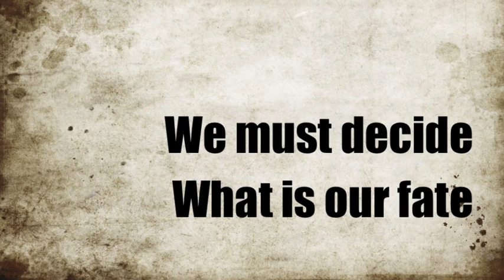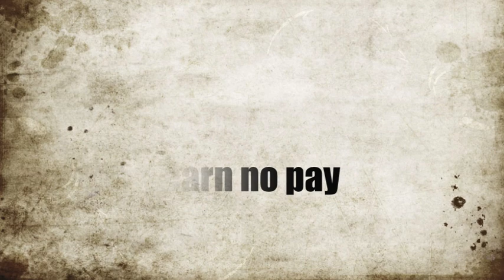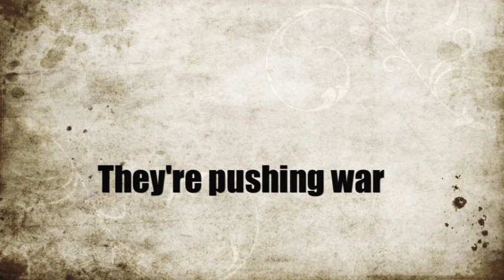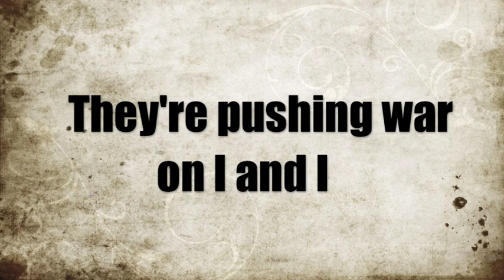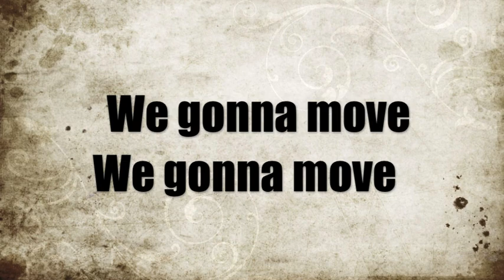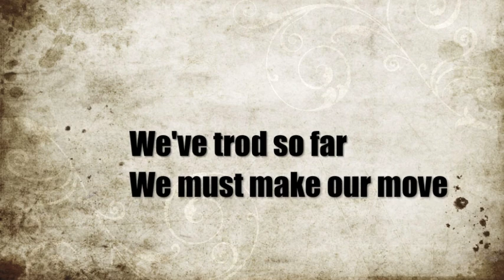To Zion - B. Davis and 3000 Worlds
"Rally Upon the Heart" is a collaboration between New Jersey based vocalist B. Davis and Tokyo based producer 3000 Worlds. Every song from this album has been steeped heavily in the 70s Roots Reggae sound and given the conscious lyrical treatment that B. Davis is well known for. Over top of the super tight rhythm section, Davis's rich and soulful vocals are complemented by the East Meets West horn section. "Rally Up the Heart" is full of roots, love, and positivity from start to finish.

Reviews of the lead single "Blessed Dawning" from "Rally Up the Heart":

"Nice and easy, rockin good reggae and dub for the soul and sole(s) of your shoes"
- DJ Dave Alert AKA The Originator - WSND 88.9 FM South Bend, IN

"These tracks are a nice start...looking forward to the full album."
- DJ Rankin' Mark - “Reggae Party” KBCS 91.3 FM Seattle, WA

"Always niceness from Boom One and B. Davis"

"Choice roots sound from B. Davis! And boom the dub!"
- Doctor Strange Dub - "Echo Chamber" KFAI 90.3 FM/106.7 FM Minneapolis/Saint Paul

"Pure heavyweight niceness, as always. And as always, I especially love the dub, which does everything I want a version to do: deeply mess with the rhythm, preserve a few lovely shreds of vocal. Wicked all around."
- Rick Anderson - CD Hot List